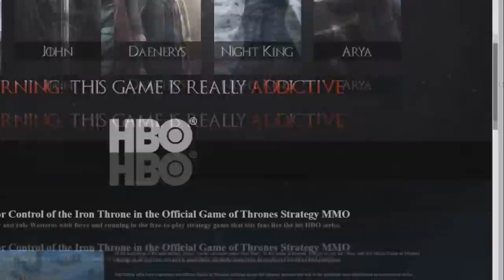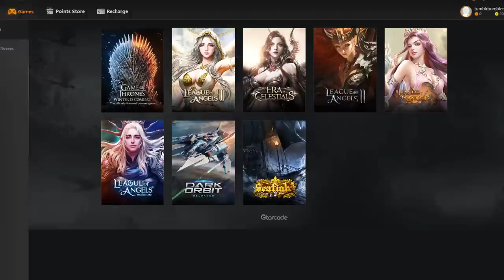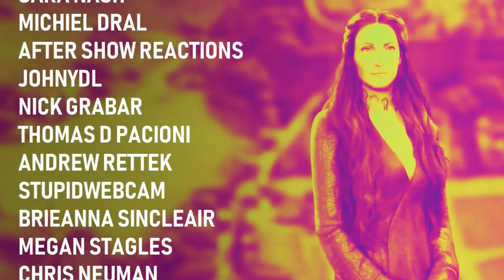That Game of Thrones Browser Game You've Been Seeing Ads for is Garbage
Here's a video game review of Game of Thrones: Winter is Coming: The officially licenced browser game. This is my first game review ever so be nice.